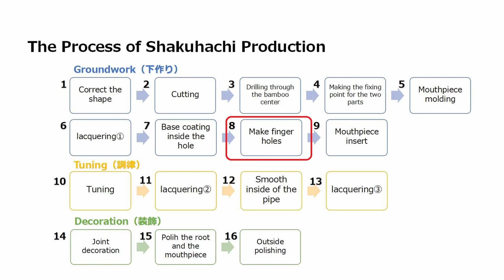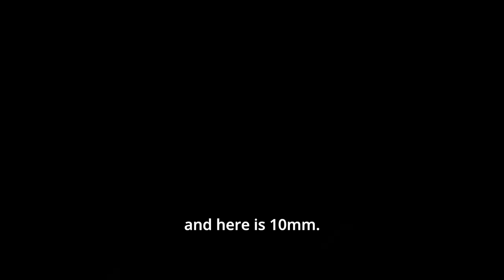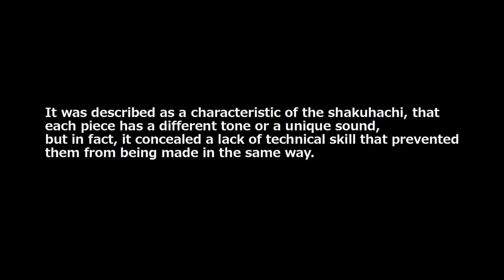#10 Make finger holes｜The Process of Shakuhachi Production｜Shakuhachi creator, Keiji Funagira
REIROH Japanese Classical Music hope to fun and communicate with everyone through playing Japanese musical instruments. We would be happy if we help enrich your life.